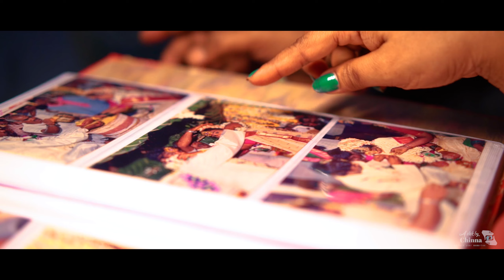Hari Prasad Padma | Silver Jubilee | Pre- Shoot | A click by China Photography